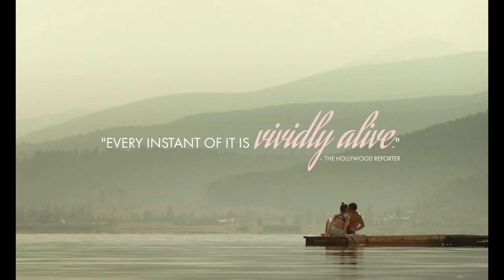Mickey and the Bear (2019) trailer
Written and Directed by Annabelle Attanasio
Starring James Badge Dale, Calvin Demba, Camila Morrone, Ben Rosenfield, Rebecca Henderson,...

It’s April in Anaconda, Montana, and headstrong teenager Mickey Peck is doing what she can to keep her single, veteran father afloat, navigating his mercurial moods, opioid addiction, and grief over the loss of his wife. Secretly, Mickey fantasizes of going to college on the west coast and finally living life on her own terms. When Hank’s controlling, jealous behavior turns destructive, Mickey must decide between familial obligation and personal fulfilment as she puts everything on the line to claim her own independence.